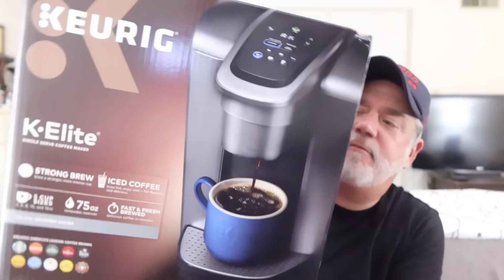A BIG HUGE HAUL!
My New Channel: @PeterWatchesTV
Hope everyone is having a magical evening! Love you!

Peter Monn
Indianapolis, Indiana
46250